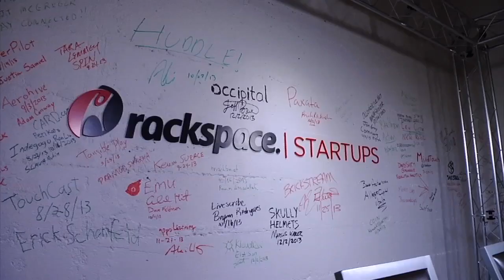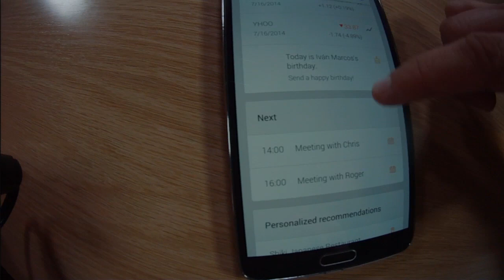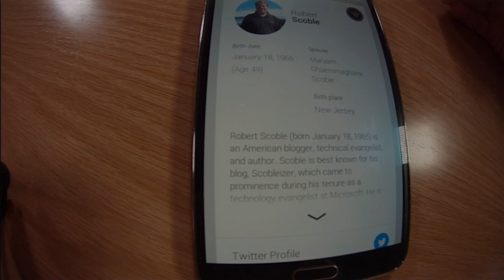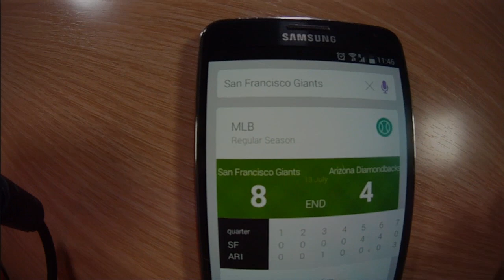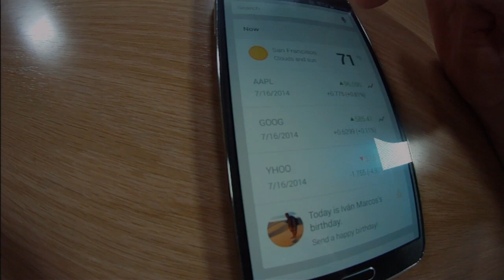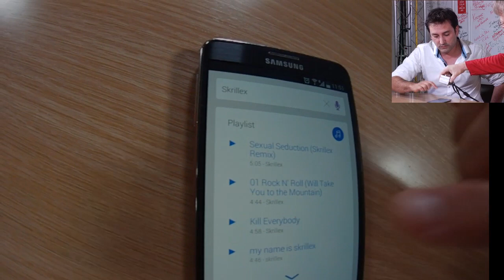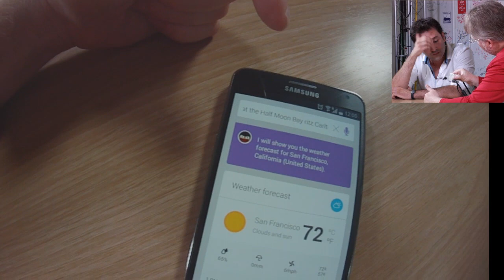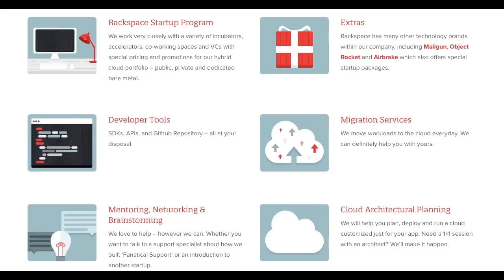Sherpa: new Android assistant excels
You've seen Google Now. But if you like that you'll probably really love Sherpa. See this contextual mobile assistant here, get it